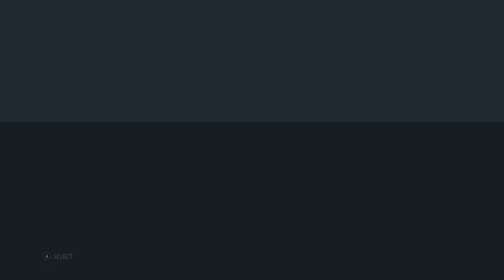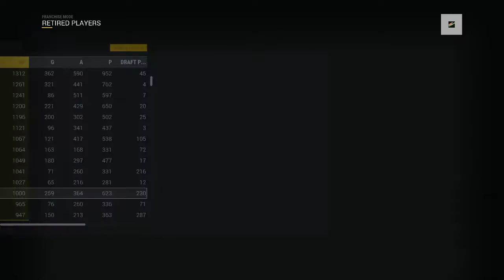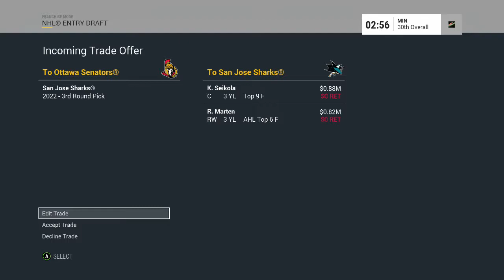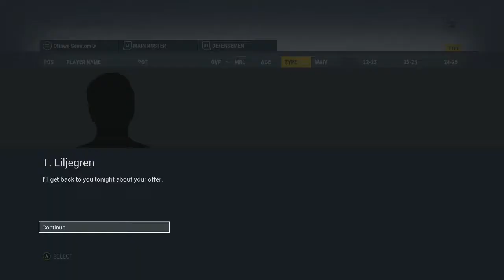Year 7 Wrap Up (NHL 17 Be a GM)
The Ottawa Senators go the draft and preview free agency